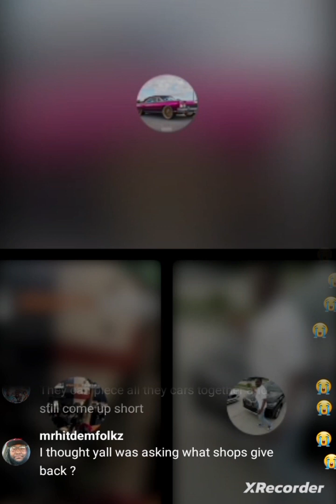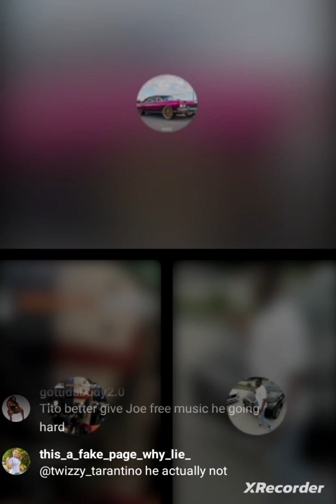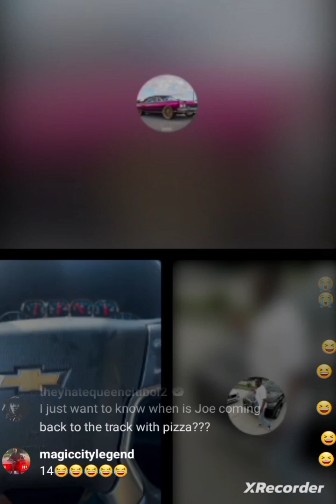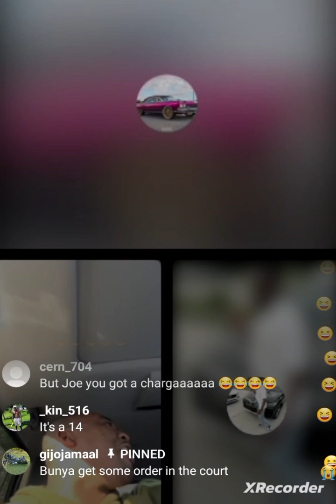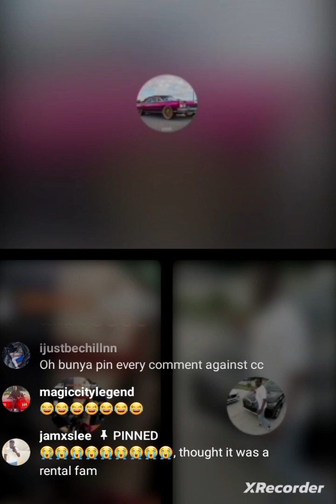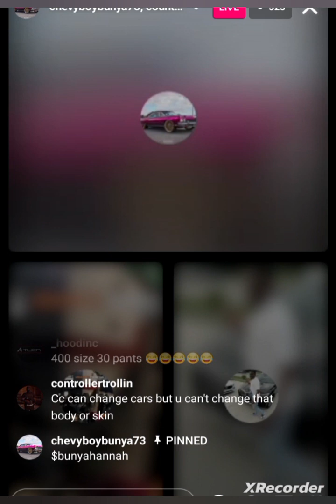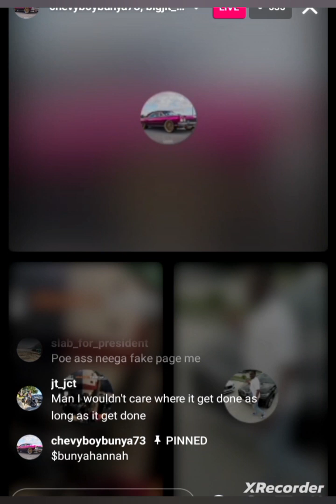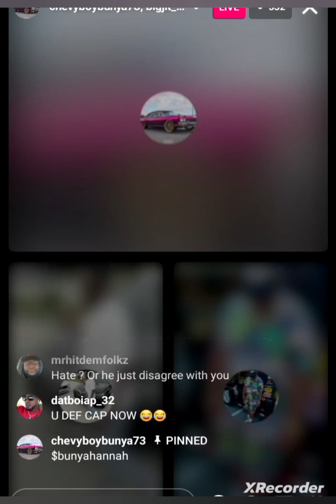Chevyboy Bunya Referee CountryClive Vs Joe An CC Firing His A*z Up 😂